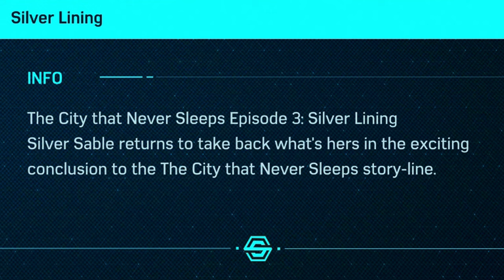Silver Sable Returns! - Marvel's Spider-Man Remastered PS5 Silver Lining DLC - Part 1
In this video, I start my first ever playthrough of Marvel's Spider-Man Silver Lining DLC on the PS5! This is also the remastered version of Spider-Man. Silver Sable returns to New York City to find out who has been stealing from her.